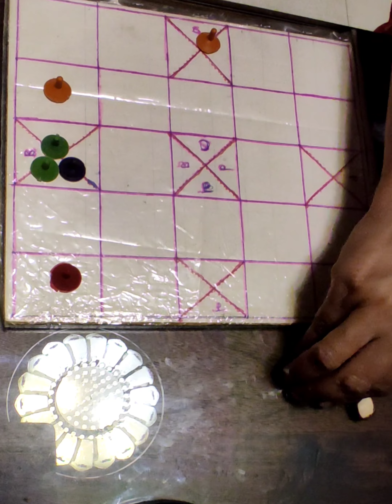Jigg Game| జీగా ఆట| Simple Indoor Game Jigg indoor games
First we have to make Jigg Board as Shown in the video r else u can draw it with chalk on flat surface. Two or Four players can play this game. If Two are Playing each player must have 3 coins. 2 of same coins one was a different coin. Because to differentiate the "JIGG" coin. Other two are " PILAKAYALU". Four (4) GAVALU or CHINTA GINJALU to play.
        To start the game a player wants to throw the chinta  Ginjalu. If we got Chama - 4, Asta - 8. Then, the player start the game buy putting the coins as shown in the video. JIGG coin move only when we got 2, 4, 8. When we get 2  move 1 Step
We get 4 move 2 Steps
We get 8 move 4 Steps
    For 1, 3 we can move other PILAKAYALU. In the Board we have 4  " X " Boxes. The are called as SAFE POINT. If we are at X Box other player didn't Kill us. Finally, all the 3 coins PANDALI . THAT means all the 3 coins of player must come into the middle box. Then, they declared as the " WINNER " .
 It's So Easy Game. It's based on our LUCK. Try this Game & Enjoy the Summer in home..